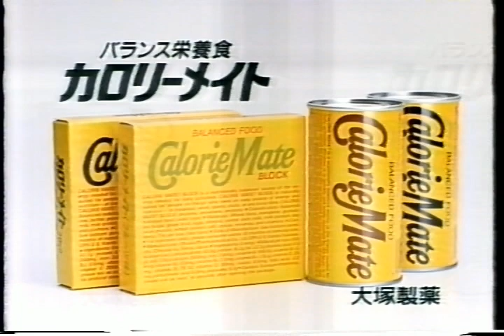大塚製薬 カロリーメイト バランス栄養食 女性乗馬編